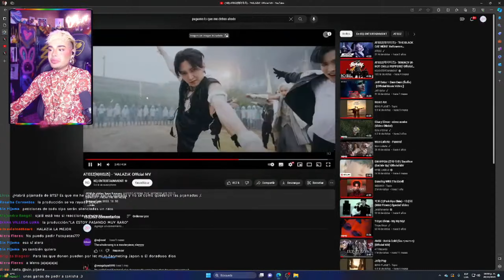Jongho - Best Vocals | Bran Reacciona